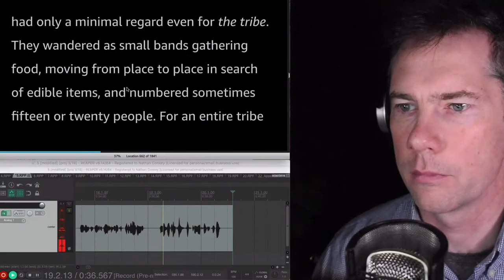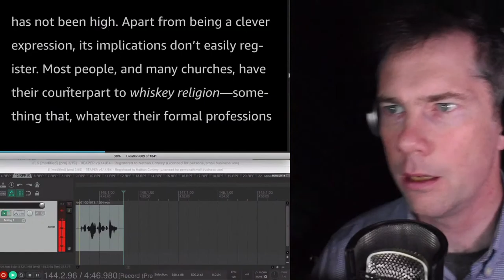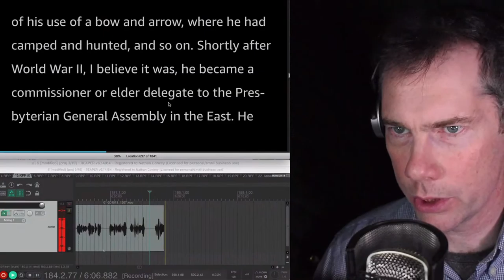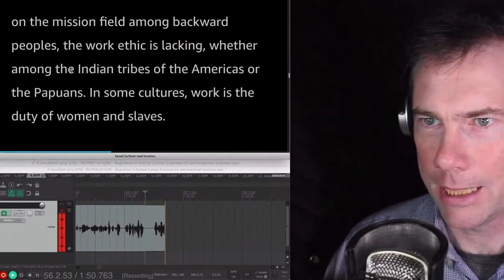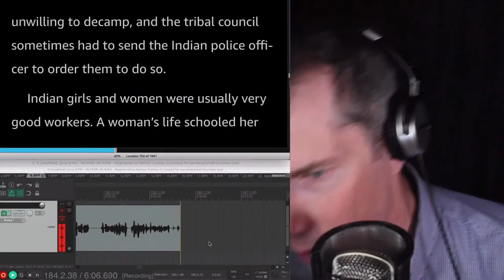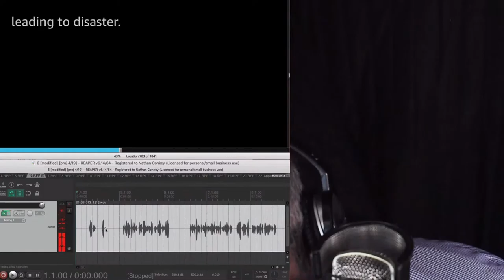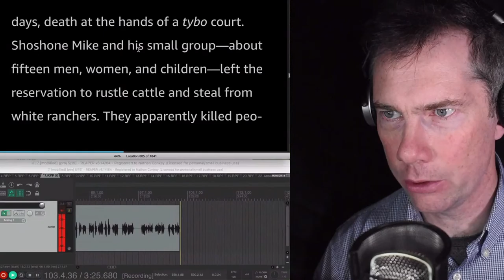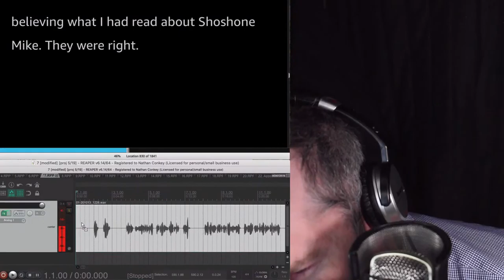The American Indian 4